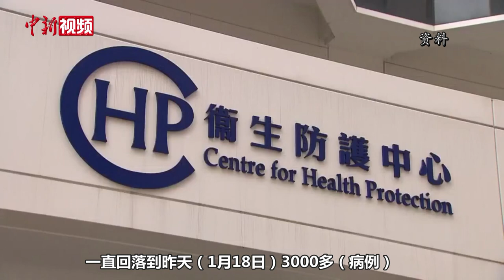李家超：香港1月30日起正式撤销确诊者“隔离令”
香港特区行政长官李家超1月19日出席立法会行政长官答问会时宣布，将于1月30日起正式撤销确诊者“隔离令”。李家超表示，该决定考虑因素如下：当前新冠疫苗接种率超过九成，社会已建立牢固混合免疫屏障；疫情下本地医疗系统防治能力提升；与内地“通关”后未增加疫情风险；社会和市民对新冠处理能力提升。因此防治方式应由特区政府“一刀切”强制隔离改为市民自行负责，建立新常态系统，将新冠作为一种上呼吸道疾病管理。